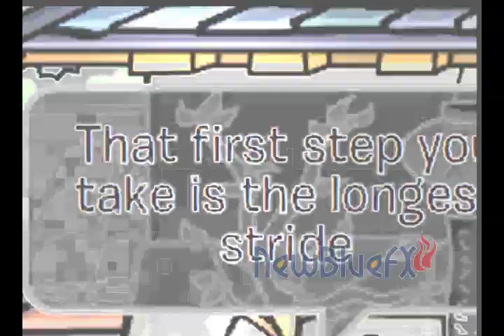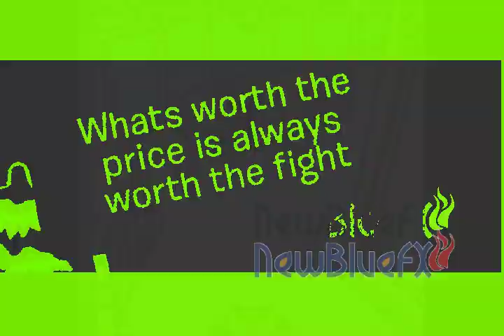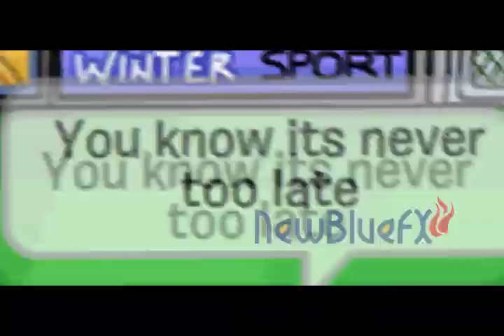if today was your last day -cpmv- nitro productions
yay it worked